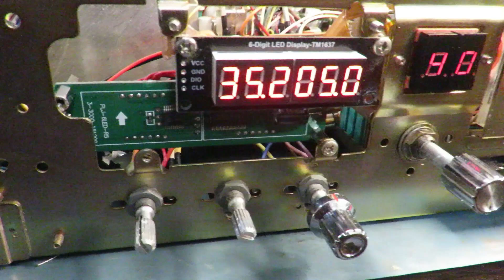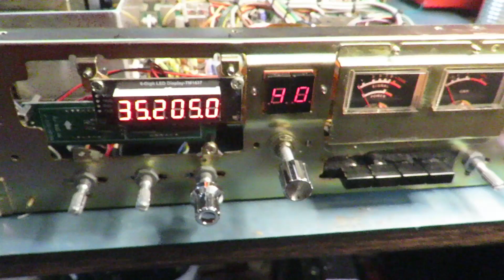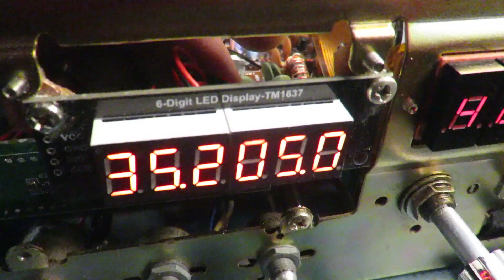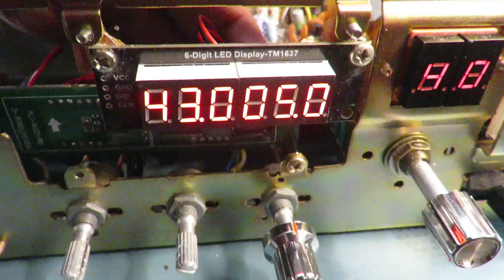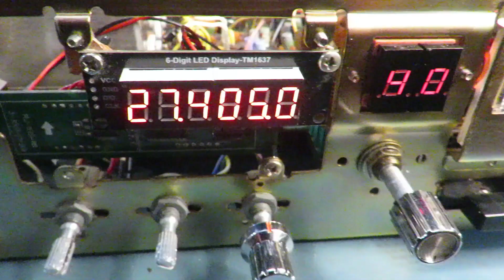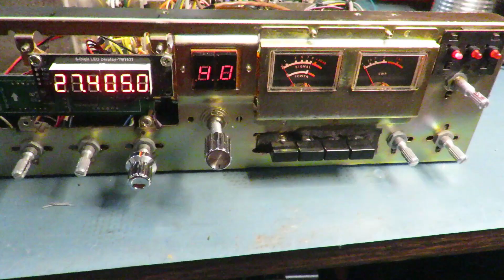Navaho TRC457 Part 3 How to get rid of that noise from the new counter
These counters are cool as they are cheap and you can program an IF offset, But they are noisy as hell.  Sometimes just a simple 8V reg grounded to the main filter cap is all.  This rig was not so,  it was almost the best at the rear,  but then I found a good ground near the front and padded it down with a 100 ohm resister.